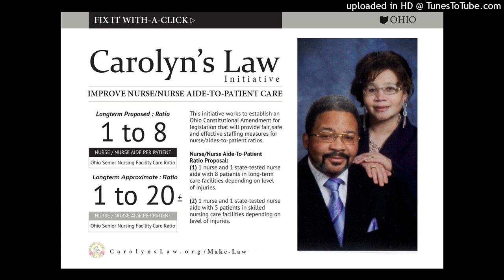Open Door - Stephanie Rae Thompson / Carolyn's Law / Wendell Fields - B Buzz Baseball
Open Door welcomes solution-oriented motivational speaker Stephanie Rae Thompson on her new podcast "Hey Raymond, I Need To Talk",  Advocate Jesse J. Ruffin on the Carolyn's Law Initiative, and Wendell Fields, Executive Director and Commissioner of the B Buzz Baseball league.